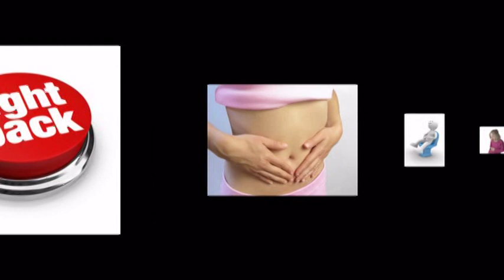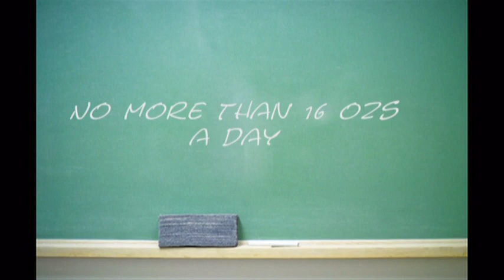Constipation and Diet - Children